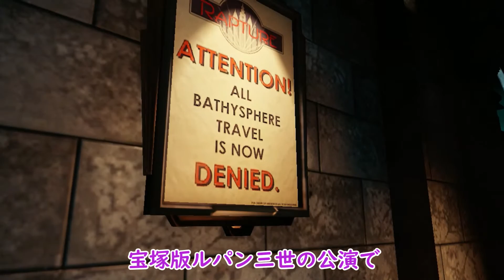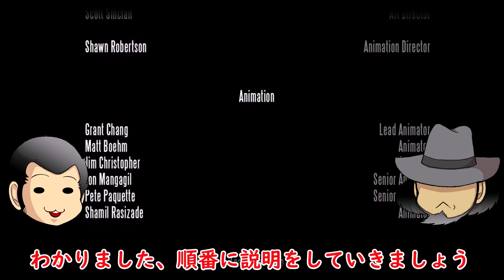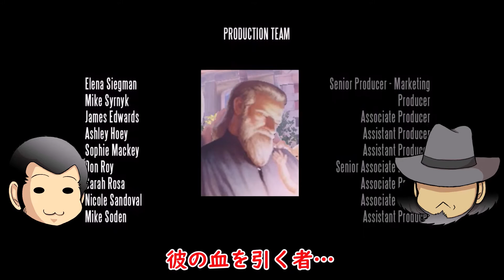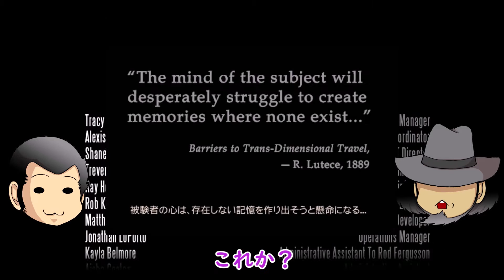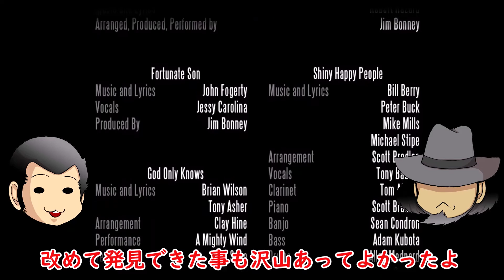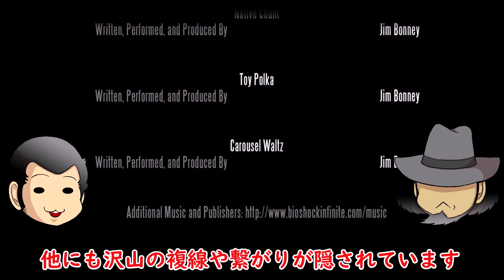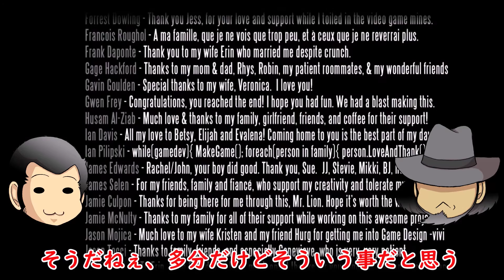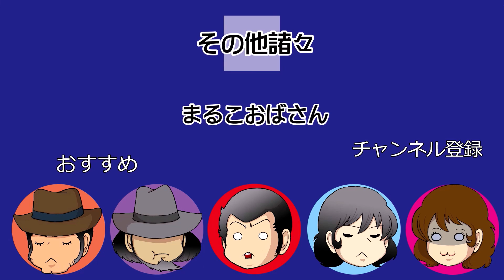【バイオショックインフィニット#30】最終回、衝撃のラストに顎外れる【シゲンとルパソ三世のプレイ動画】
最終回の為、動画が長いです。解説も一応入れておりますので、「どういう事！？」となった方は最後までご覧くださいませ。
またショートストーリーの方もやっていきたいと思っています。